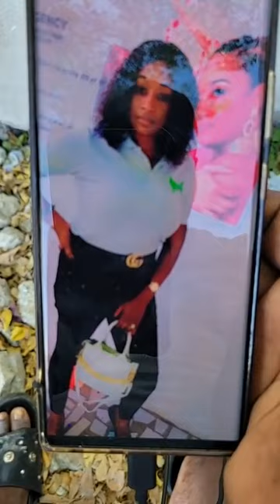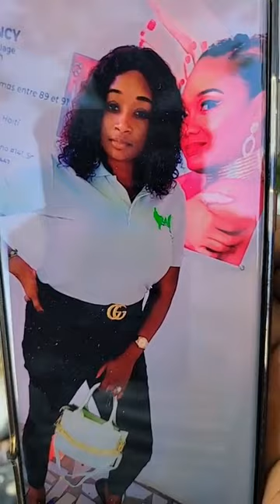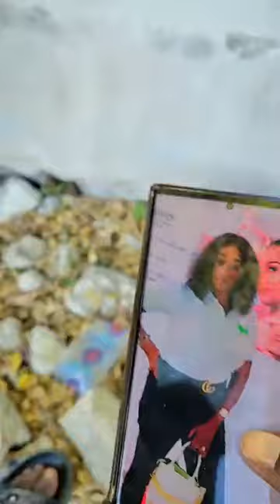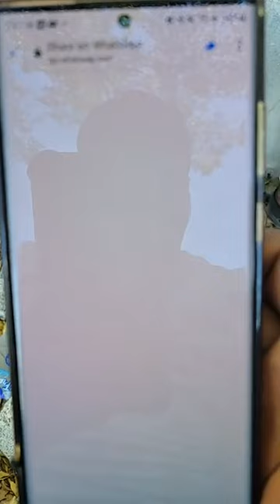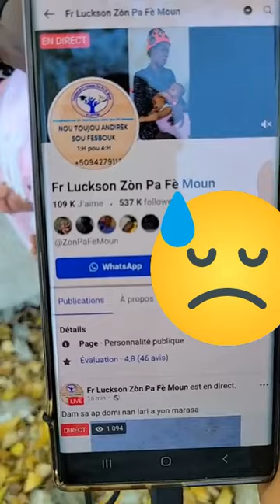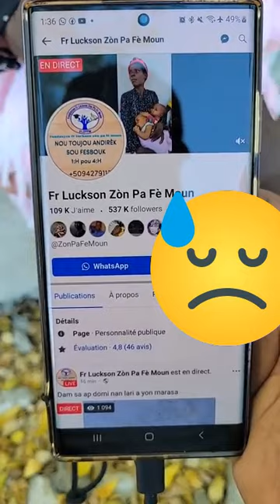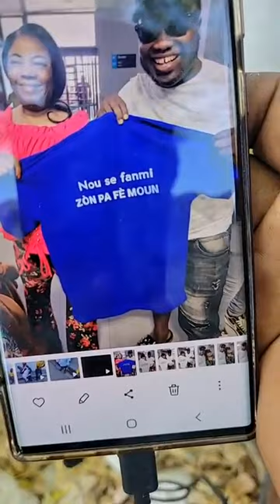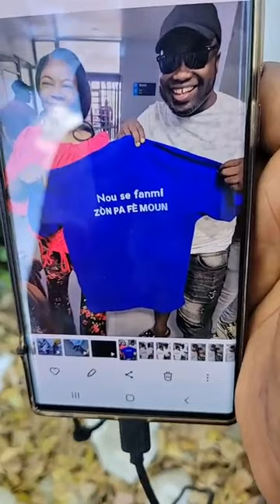mezanmi bagay yo tris pou dam sa men bondye te metel sou chemen ZPFM map mande nou sipó nou